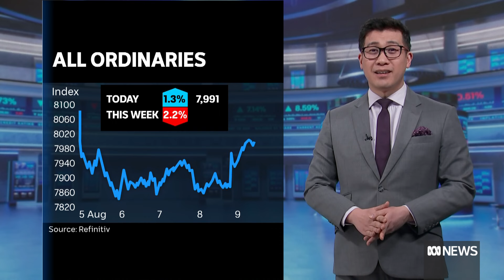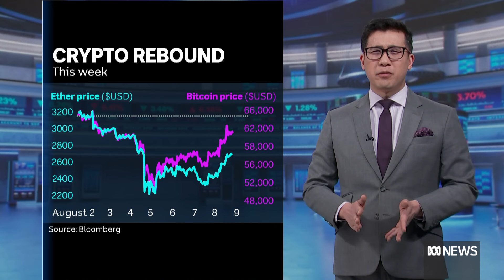Local market ends on a high but down for the week | Finance Report | ABC NEWS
Traders bought the dip today, but the Australian share market ended over 2% down. China’s inflation appears to be on the mend, and the US job market appears to be in better shape than people thought.